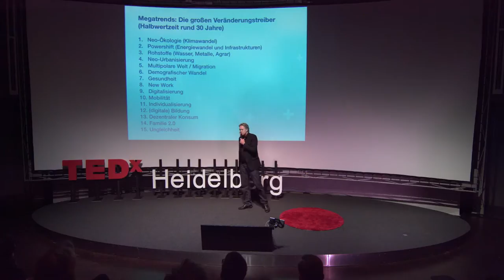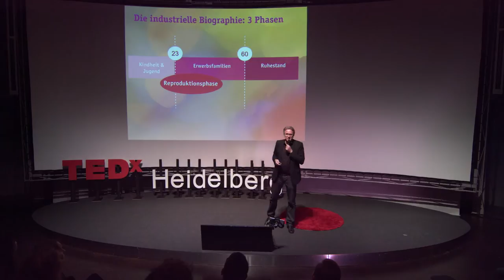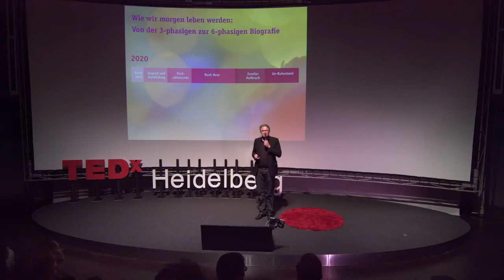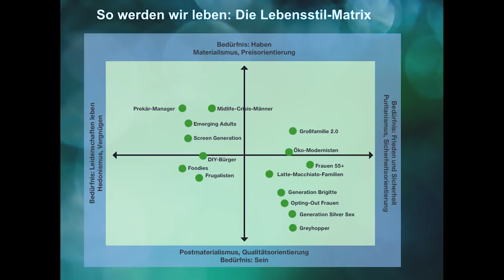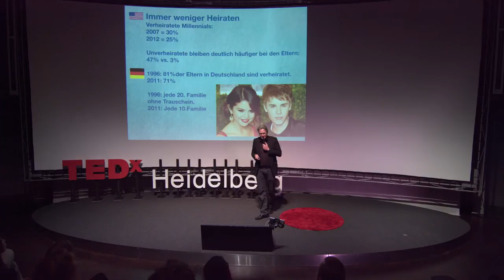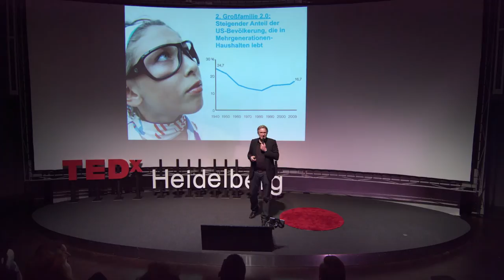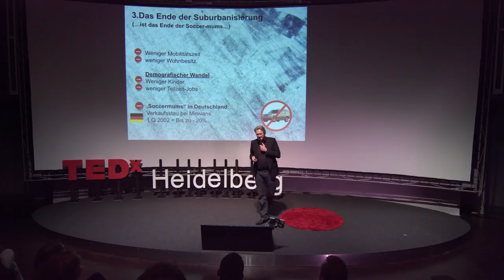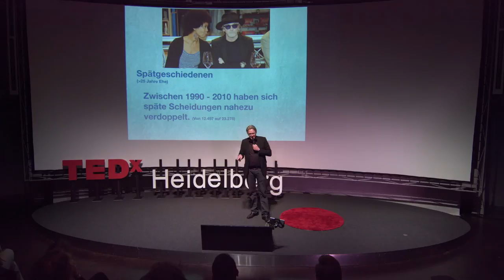Demografischer Wandel verändert alles! | Eike Wenzel | TEDxHeidelberg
Die grundlegenden Fakten zum demografischen Wandel sind längst bekannt. Aber wie dieser einflussreiche Megatrend in den kommenden 30 Jahren unseren Umgang mit Innovationen verändert, stellt für viele immer noch ein großes Rätsel dar. Dabei ist es eigentlich ganz einfach: Demografischer Wandel heißt, dass wir alle (auf allen Kontinenten) älter werden – die meisten sich dabei aber jünger fühlen. Demografischer Wandel findet auch nicht nur bei den Alten statt, sondern transformiert komplett unsere Gesellschaft. Eike wird in seinem Vortrag zeigen, wie sich der Demografische Wandel auch bei den Jüngeren äußert, welche Veränderungen es bei den Menschen in der „Rushour des Lebens“ gibt und welche Konsequenzen das für die Märkte von morgen hat.

Als Gründer und Leiter Instituts für Trend- und Zukunftsforschung in Heidelberg beschäftigt sich Dr. Wenzel seit Jahren mit Zukunftstrends und berät Unternehmen und Institutionen. Durch eine Kooperation mit der DHBW Heilbronn ist das ITZ das erste Trendforschungsunternehmen mit permanentem Forschungsbezug zu einer deutschen Hochschule. Dr. Wenzel ist Autor mehrerer Bestseller, Herausgeber des monatlichen Megatrends-Letters und Mitherausgeber des Cash Kurs Trends-Letters. Als Dozent nimmt er Lehraufträge an nationalen und internationalen Universitäten an.